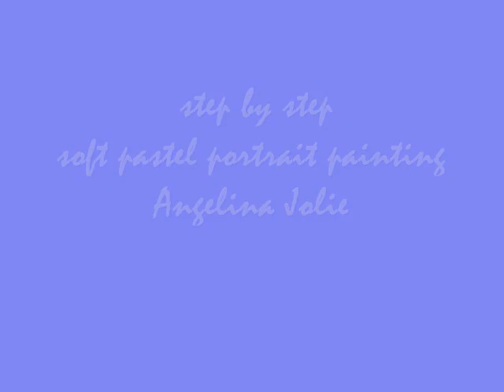step by step soft pastel portrait painting Angelina Jolie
step by step. soft pastel portraiting Angelina Jolie...in size 18"x24" It was hand painted by Mr.Sangsri portrait artist from Phuket Thailand